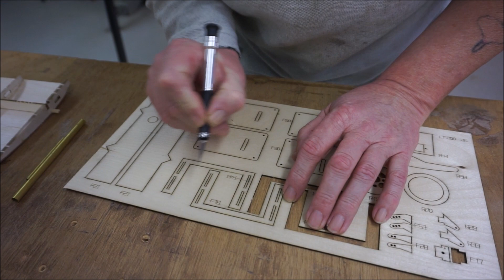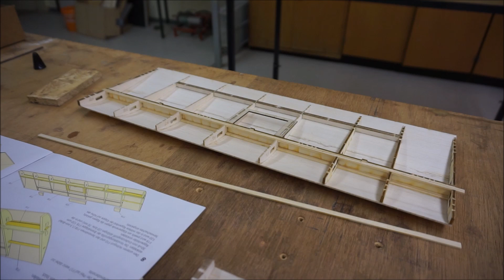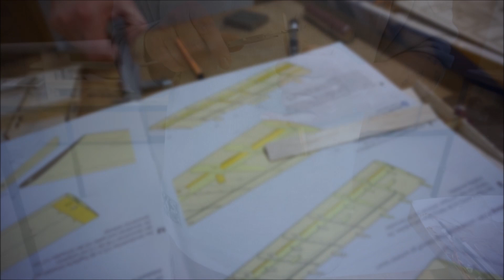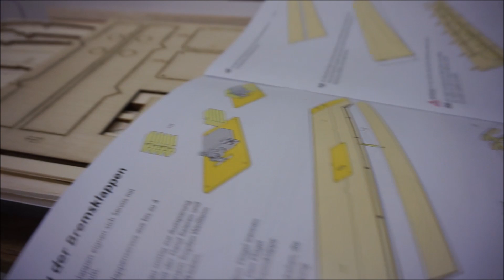LT200 Aero-naut Bau-Doku Teil 2 - Wirklich wahre Gespräche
Im Winterprojekt 2019/2020 werden insgesamt sieben Segler LT200 der Firma Aero-naut gebaut; ein Modell davon ist bereits fertigt und fliegt.

Musik

"Rock Sting"
by
Alexander Nakarada